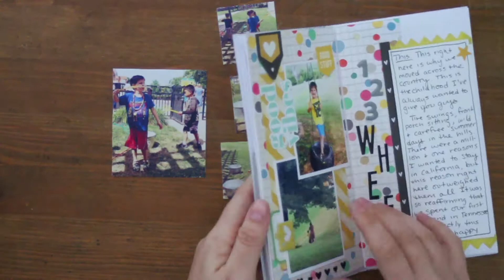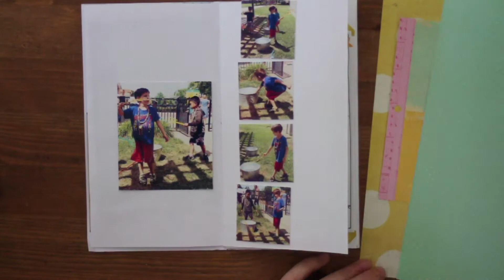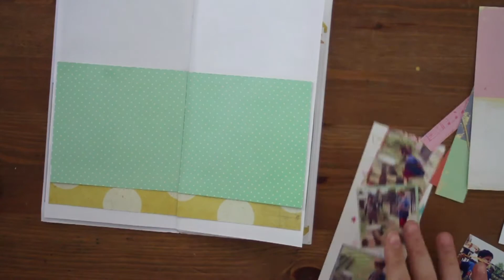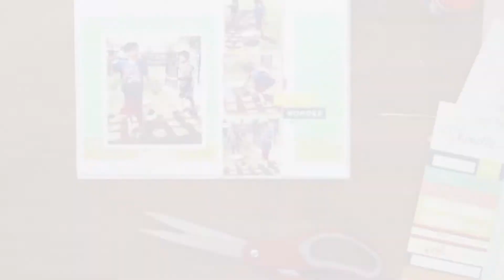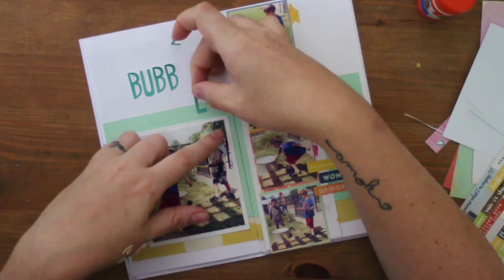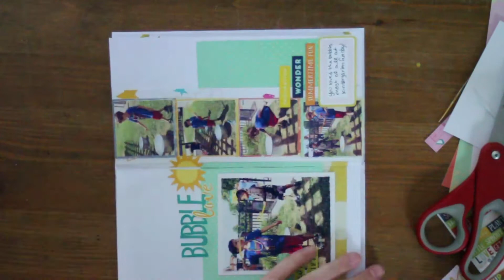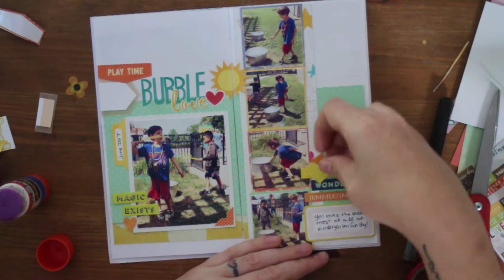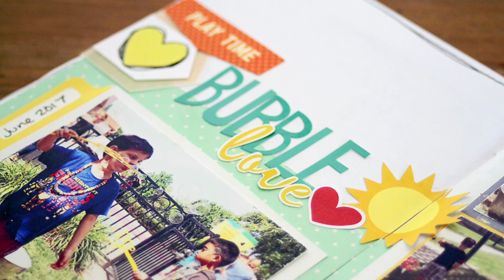Scrapbooking Process - 12x12 to Traveler's Notebook #3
The third spread in my collaborative series with Create Craft Repeat where we take 12x12 sketches and turn them into Traveler's Notebook spreads!